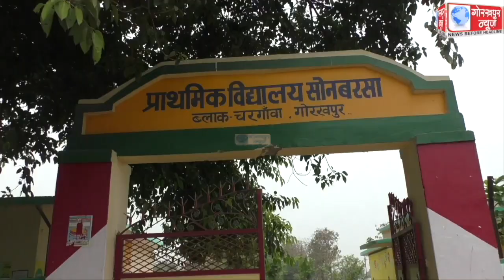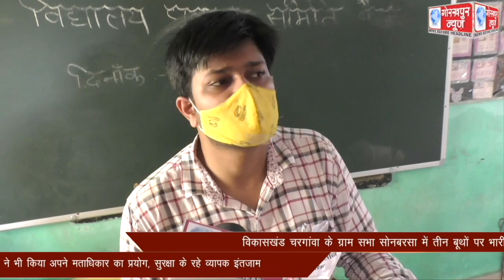विकासखंड चरगांवा के ग्राम सभा सोनबरसा में तीन बूथों पर भारी संख्या में मतदाताओ ने किया अपने मताधिकार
विकासखंड चरगांवा के ग्राम सभा सोनबरसा में तीन बूथों पर भारी संख्या में मतदाताओं ने किया अपने मताधिकार का प्रयोग ,बुजुर्ग महिला और दिव्यांग युवक ने भी किया अपने मताधिकार का प्रयोग, सुरक्षा के रहे व्यापक इंतजाम